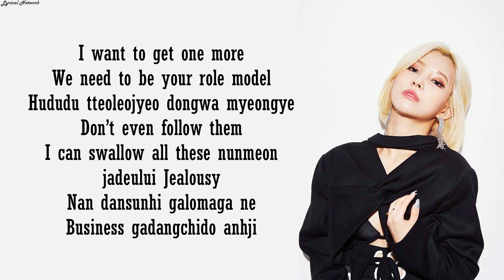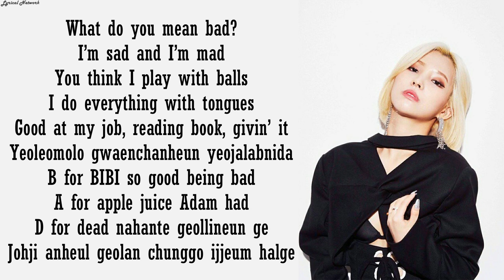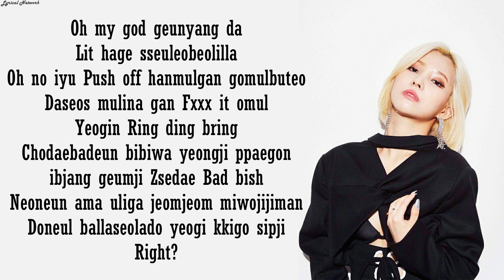JEON SOYEON (Ft. BIBI, Lee Young Ji) - 'Is this bad b****** number?' | Lyrics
JEONG SOYEON
G idle Soyeon
soyeon Lyrics
JEONG SOYEON Lyrics
G IDLE JEONG SOYEON
전소연
Soyeon is this bad b number
Soyeon is this bad b number Lyrics
Soyeon is this bad b number MV
Soyeon is this bad b number SHOWCASE
Soyeon is this bad b number 뮤비
is this bad b number Lyrics
이 나쁜 b 숫자인가요 가사
전소연 이 나쁜 b 숫자인가요
전소연 is this bad b number
전소연 is this bad b number Lyrics
전소연 is this bad b number 가사
Soyeon is this bad b number Karaoke
Soyeon is this bad b number Instrumental
Soyeon is this bad b number Inst
Soyeon is this bad b number Teaser
전소연 이 나쁜 b 숫자인가요 노래방
전소연 이 나쁜 b 숫자인가요 뮤비
Soyeon is this bad b number Color Coded Lyrics
Soyeon Is this bad bitch number? feat Bibi, Lee Young Ji Lyrics
전소연 삠삠 가사
전소연 weather 가사
전소연 quit 가사
전소연 psycho 가사
전소연 is this bad b number? ft. 비비,이영지 가사